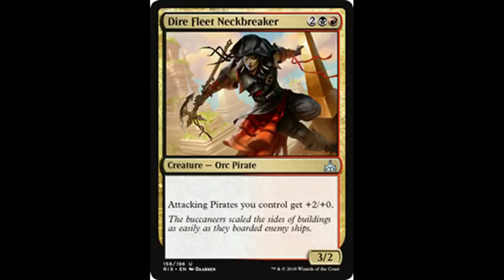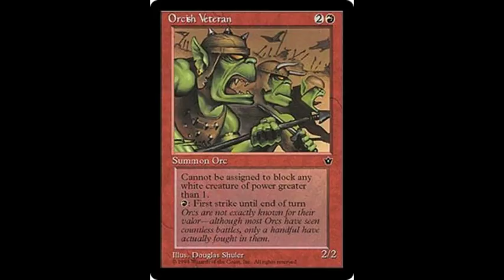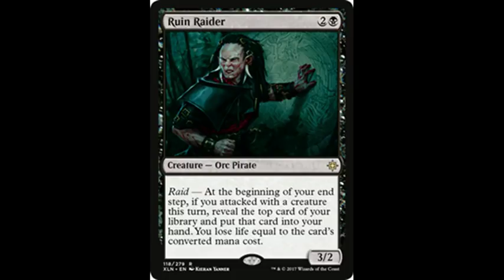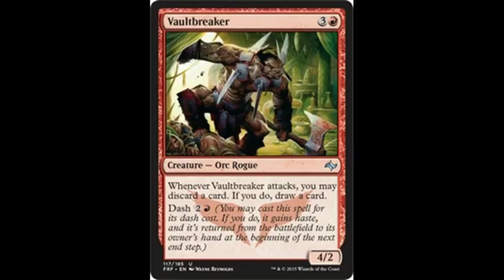Orcos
Los orcos son un tipo de criatura al cual se les representa como feroces y combativos, los cuales, por lo general están asociados al mana rojo o negro.
Ellos son una raza humanoide de un gran tamaño, rasgos toscos y piel verdosa o grisácea.
Ellos pueden ser encontrados en planos como Tarkir, Dominaria, Ixalan, Ulgrota y Blabovia
Los orcos son más grandes que los goblins y usualmente son viciosos, despiadados y traicioneros. El clan de los Ironclaw serían una excepción a esta regla; aun así, ellos se definen como engañosamente cobardes.

L.o.t.R.O.S.T. - Huruk Hai Theme